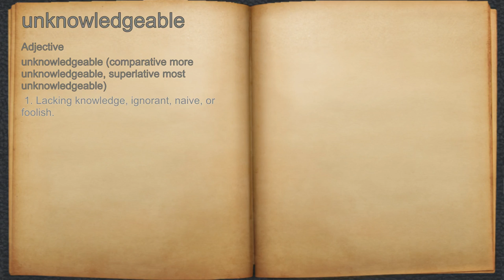What does unknowledgeable mean?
A spoken definition of unknowledgeable.

Intro Sound:
Typewriter - Tamskp